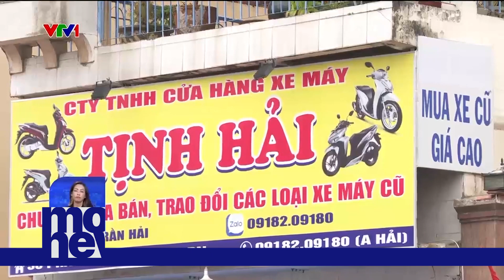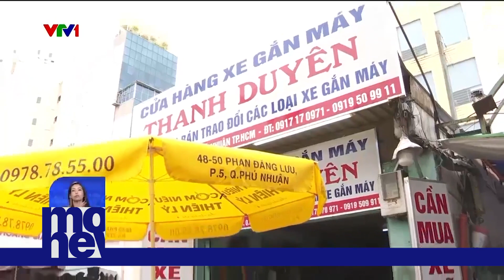Xe máy cũ ế ẩm vì quy định biển số định danh | VTVMoney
Việc sang tên, đổi chủ phức tạp, tốn nhiều thời gian hơn vì quy định biển số định danh khiến nhu cầu của khách mua xe máy cũ giảm mạnh.